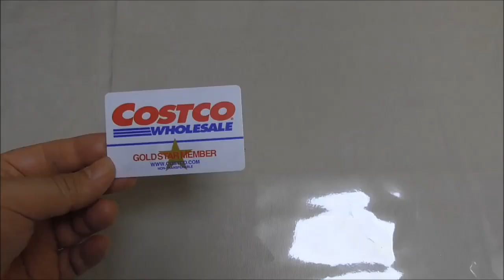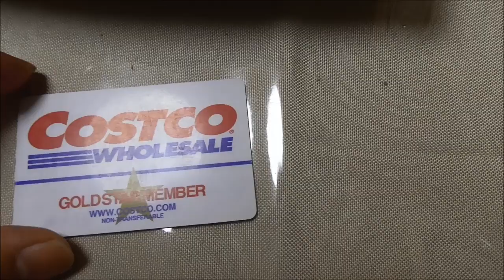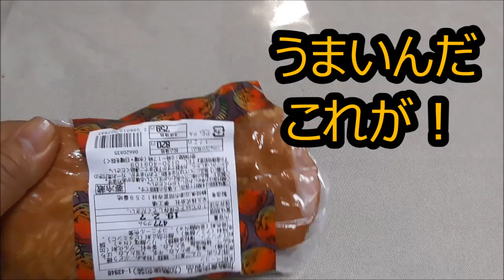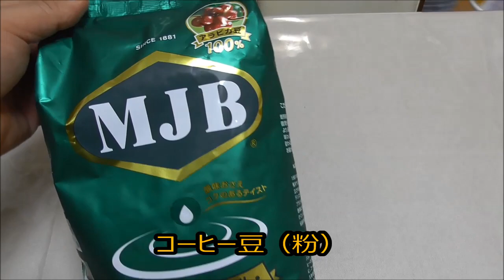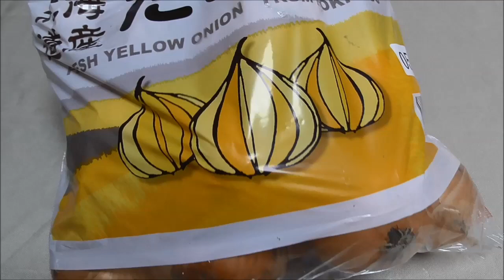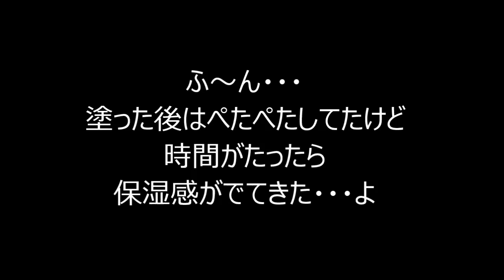話題の【コストコ】をご紹介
コストコ羽島店をご紹介します。2019/01/15
岐阜県の羽島市にある名神羽島ＩＣ側のコストコ。
我が家の購入商品をご紹介。
中部セントレア、浜松、京都とこの羽島店に行ったことがあります。